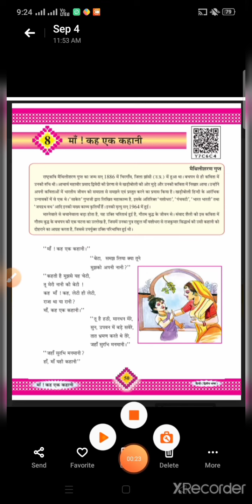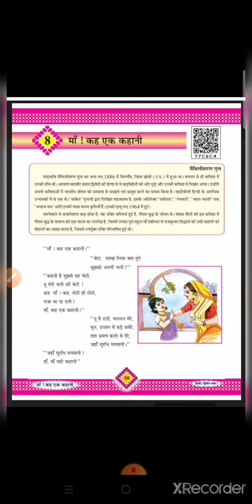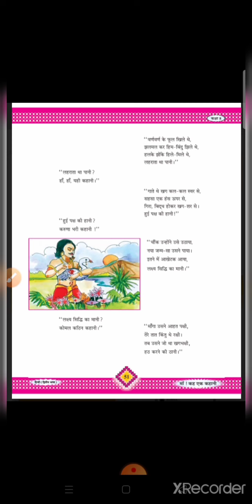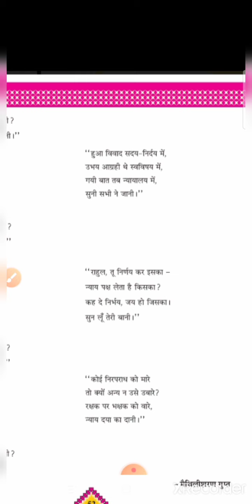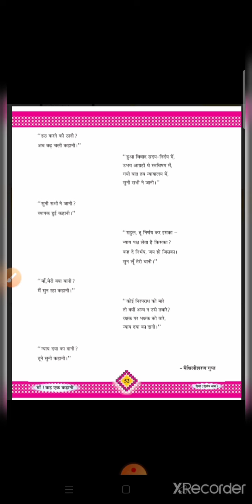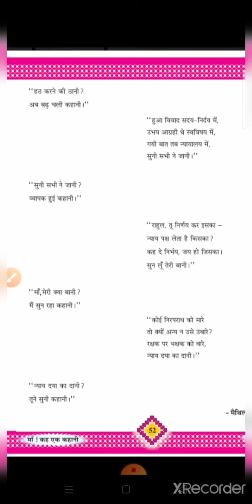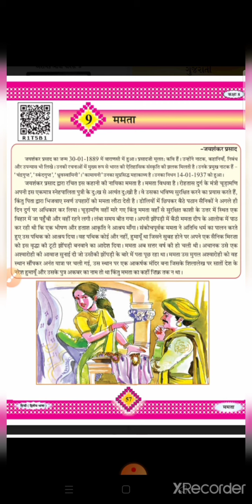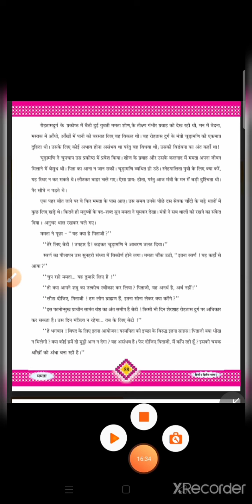std 8 hindi ch 8 12 10 20